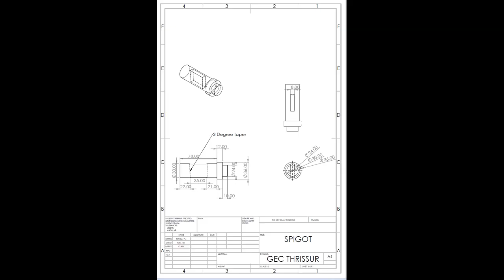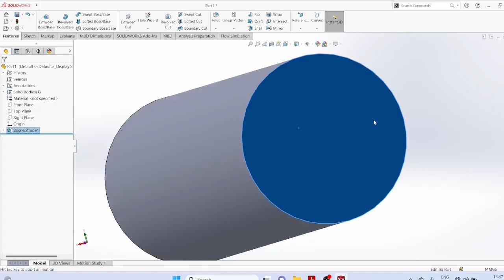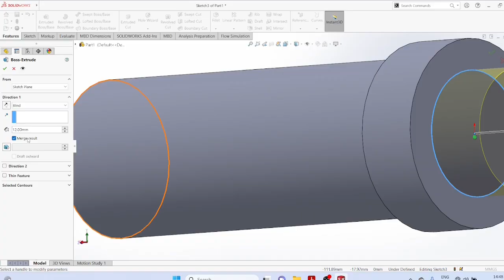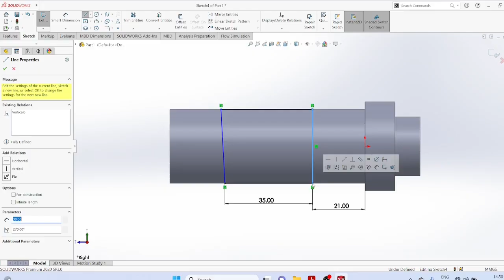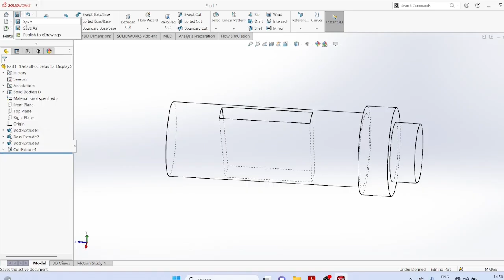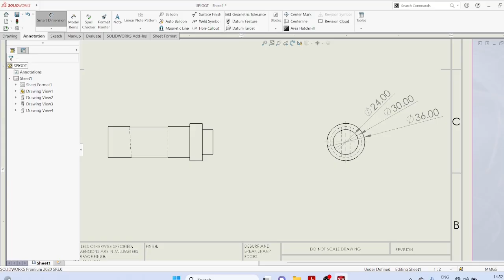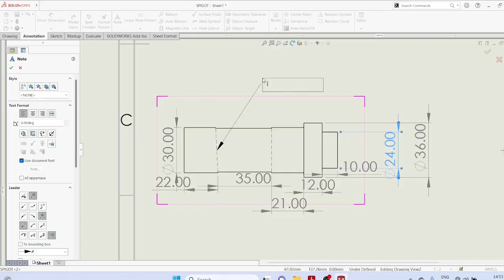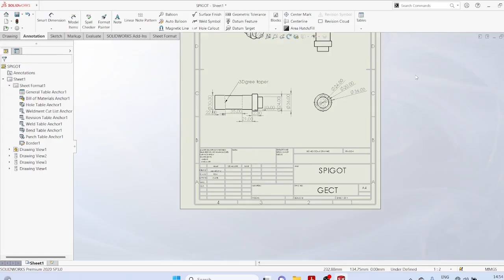Modeling spigot for socket spigot joint using SOLIDWORKS